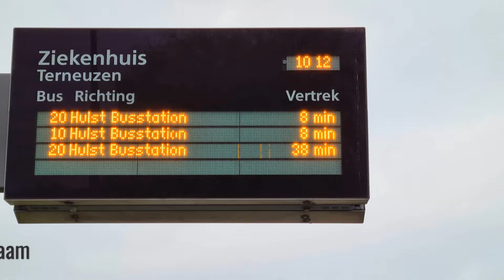Line 10 Connexxion runs in Terneuzen and suddenly no more bus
The line 10 , 1/hour goes to the town hall but did not return and only at 10.25 am travelers could return home, which is scandalous we only knew 1 hour later that the bus was not coming, the public transport application only stated a delay ! The line 10 is the bus from Terneuzen WST bus station to Hulst 25 km and goes past the villages, many travelers did not have a bus on December 13, 2021.